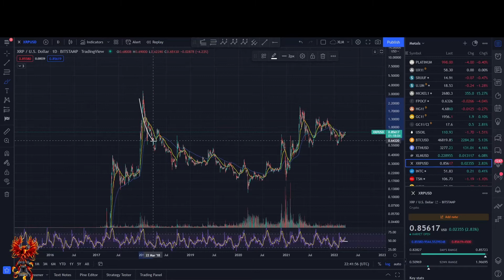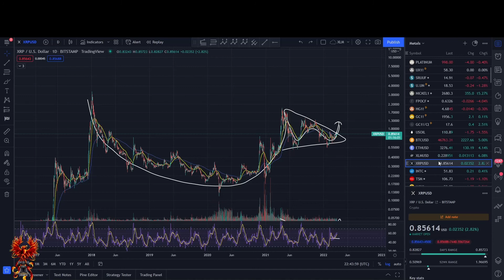Flash Update: Buy Signal for Crypto? Bitcoin, Ethereum, Ripple, Stellar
A lot of chatter about crypto right now made me open the charts and check the price action. Putting out a flash update for everyone considering entry into crypto right now with some extra insights into potential fundamentals at work. Paradigm shifts happening?

If you watch the charts you can make an educated entry into these coins.

00:00 Bitcoin Recap and Evaluation $BTC
2:36 Ethereum $ETH
3:00 Ripple $XRP and Stellar $XLM